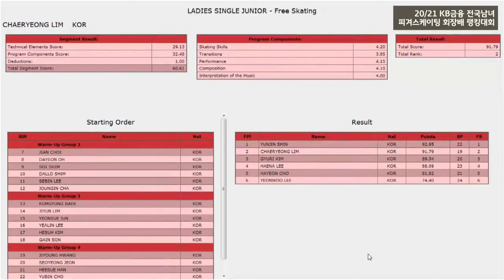ChaeryeongLim 임채령 FS 랭킹대회 2021